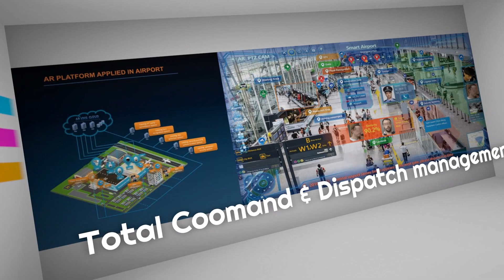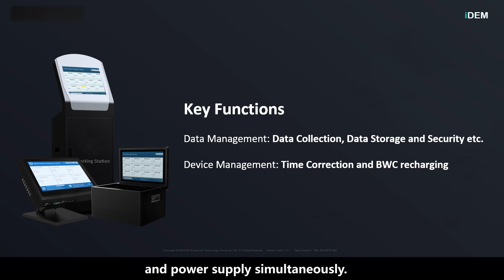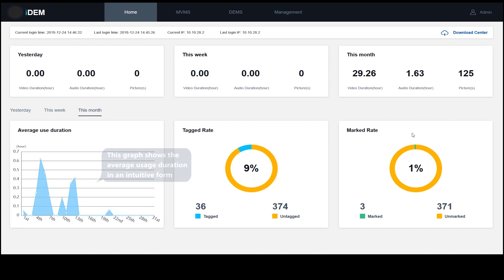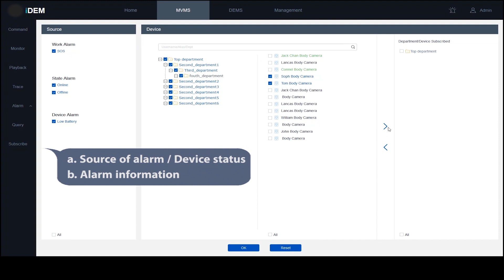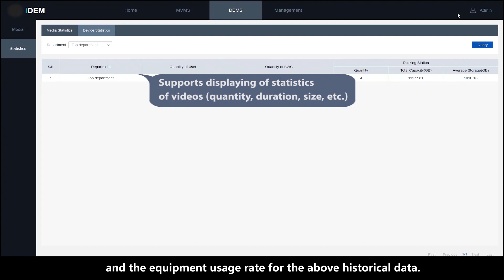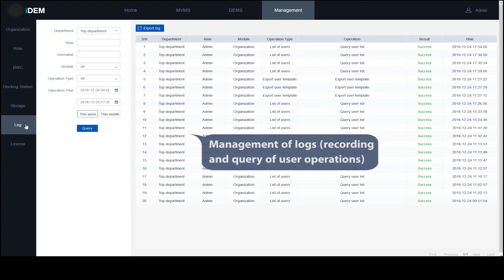PRISMA BWC & DISPATCH PLATFORM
Prisma BWC ( Body Worn Cameras )  ,Command & Dispatch Platform  -  Integrated platform for POLICE and Law enforcement personnel .   Centralized management of Mobile Video and Data ,  Efficient management for dispatch for emergency management.